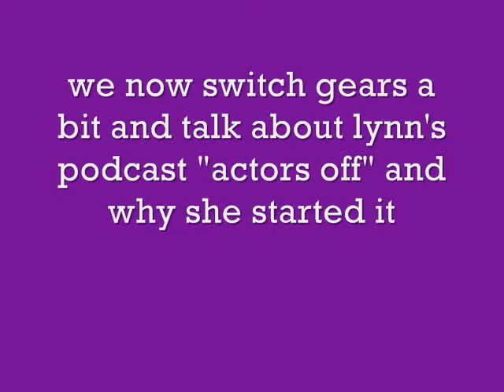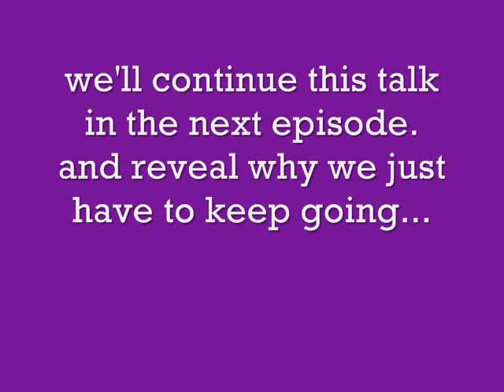Violet Underground 5.2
Actress Lynn Chen joins Jill for a discussion about the film X's & O's, her work in Saving Face and what actors really do when they're not working.